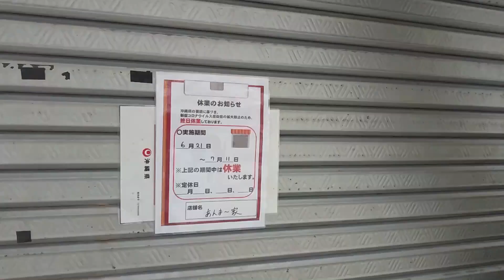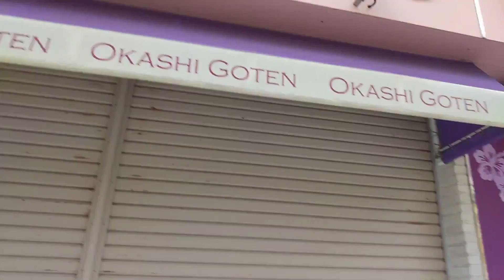【シャッター商店街!?】緊急事態宣言が延長された沖縄の国際通りはこんな感じ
緊急事態宣言が出てるんだから外出しないで下さいという指摘はもっともだと思いますが、十分な感染対策は行った上で移動しているつもりです。

8月22日までの緊急事態宣言延長が決まった沖縄県の名物観光地「国際通り」を歩いてきました！

2001年埼玉県に生まれる。血液型はA型。
趣味は動画鑑賞(寝っ転がってYouTubeを観ること)、読書、献血に行って景品をもらうこと。
料理も趣味にできるようにそこそこ頑張っているが、なかなか上達しない。
高校時代はスマホばっかりいじる生活を送り、1年間で偏差値を20も下げる偉業を成し遂げた。
受験生になってからは流石に危機感を持つも、教室でカメスケを飼育するなど結局吞気に暮らしていた。
センター試験で大失敗し、ダメもとで琉球大学を受験。C判定だった前期試験で不合格になるも、なぜかD判定だった後期試験で合格した。
大学進学を機にペットのカメスケと共に沖縄へとお引っ越ししてきた。
GMARCHのRが琉球大学であるというデマの拡散を防ぐ会会長。
実は政治家のYouTubeチャンネル運営をサポートしたりもしているが、仕事が遅く迷惑ばかりかけている。